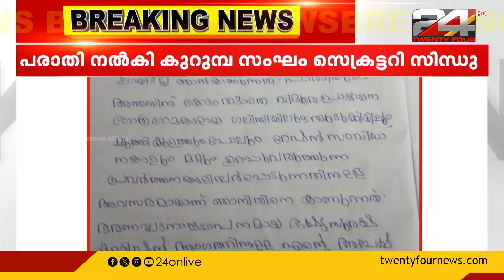പാലക്കാട് സിപിഐയിലും നിയമനകോഴ വിവാദം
പാലക്കാട് സിപിഐയിലും നിയമനകോഴ വിവാദം | ഷോളയൂരിൽ നിന്നുള്ള വനിതയിൽ നിന്ന് പണം വാങ്ങി നിയമനം നടത്താൻ ശ്രമമെന്നാണ് പരാതി | പരാതിയുടെ പകർപ്പ് ട്വന്റിഫോറിന് ലഭിച്ചു
Controversy over appointment in Palakkad CPI too